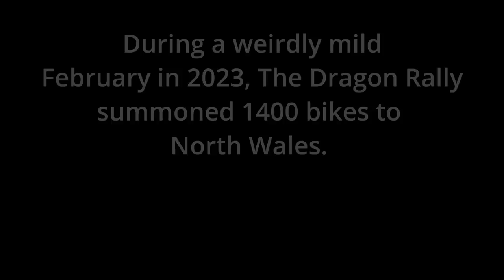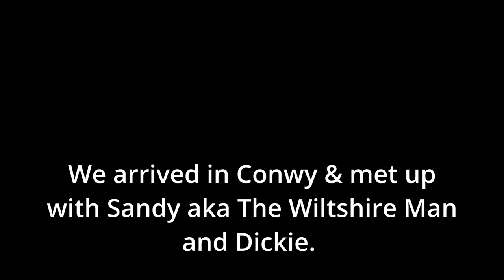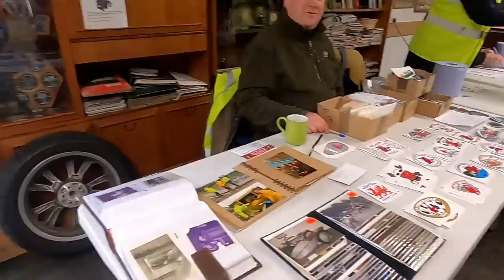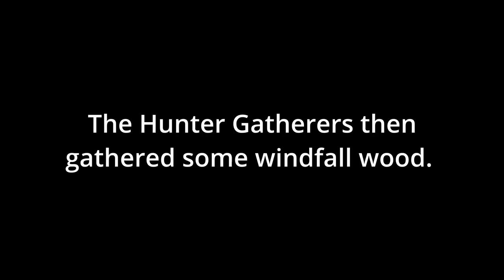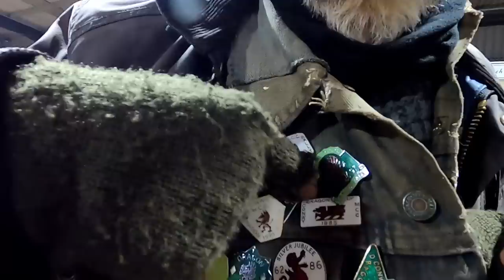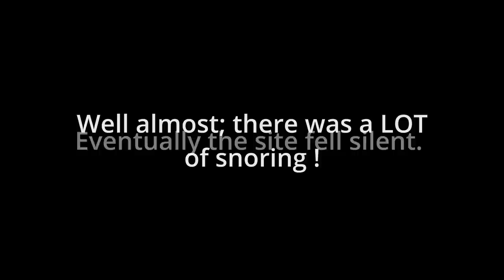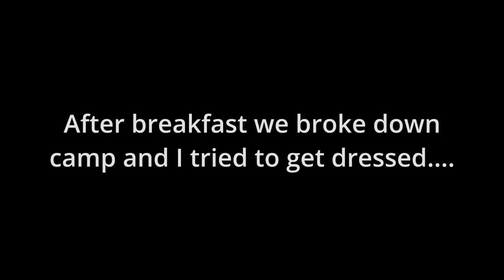The Dragon Rally 2023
This is my experience of the infamous Dragon Rally held by Conwy MCC in North Wales .

The weather in 2023 was unseasonably mild, and whilst this may have disappointed some hardened Dragoneers, it suited me just fine!